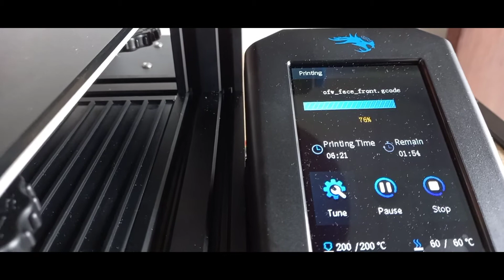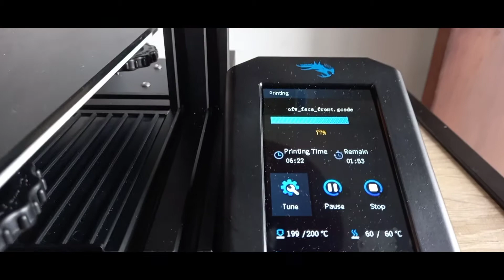Project 3D Printing Burung Hantu by DR.RC